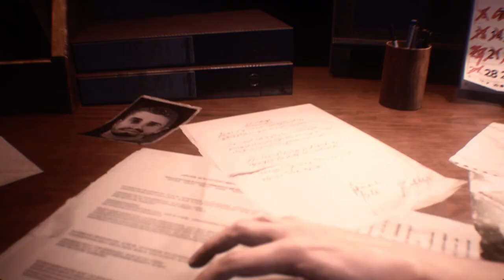Resident Evil 3 Remake Jill in Sexy With Lady Death Leo Costume fix /Biohazard 3 mod [4K]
support

Mod shop
Sorry